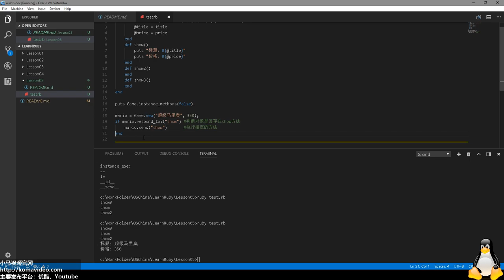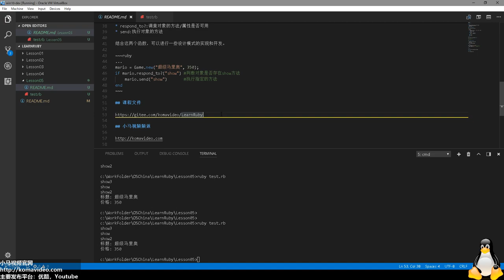#05【Ruby入门】看看对象的里面